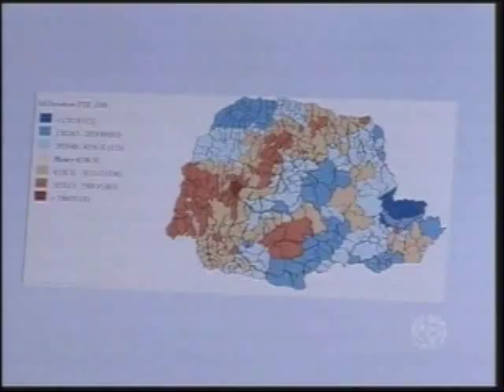Professora da Unopar fala sobre preço de terras no Paraná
Professora Regina Malassise, do curso de Ciências Econômicas da Unopar EAD, mostra pesquisa sobre os fatores que influenciam preços da terra no Paraná. Negócios da Terra, SBT. 30.05